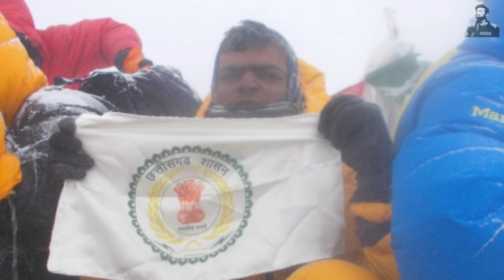Chhattisgarh ka 1st Mountaineer Rahul Gupta | Motivational Video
Chhattisgarh Climbing

dpk patel
Dk808